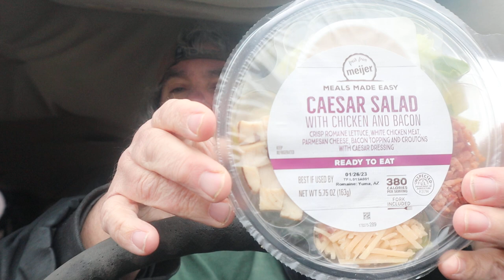ASMR Eating Caesar Salad With Chicken & Bacon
Having A Salad And Giving Out A Shout Out

Timothy Birmingham
P.O.Box 1225